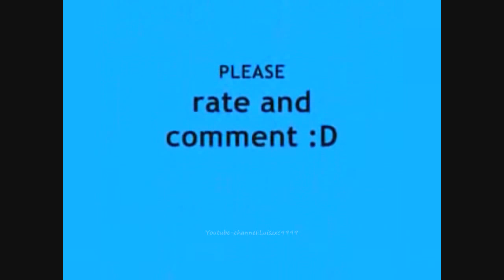Rome total war Online Battle#3 Macedon vs Roman HD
I command and my Macedon opponent Drycha the Roman
Good Battle: Drycha
Português:
"Por favor, relógio em" HD "
Eu comando o Macedonia
O meu inimigo comanda os Roma
Foi o bom combate: Drycha